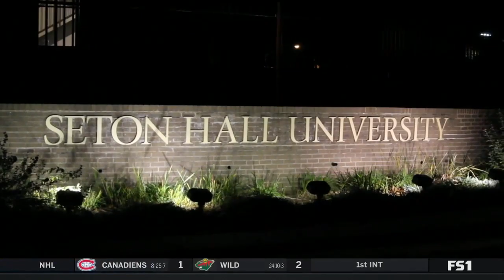BIGEASThoops Highlights - St. John's 84, Seton Hall 63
The Red Storm came out hot and never let up to win the first BIG EAST game in Seton Hall's Walsh Gym on campus since 1985. Aaron Wheeler posted a 17-point, 10-rebound double-double and Posh Alexander finished with 19 points, seven rebounds and five assists for St. John's.